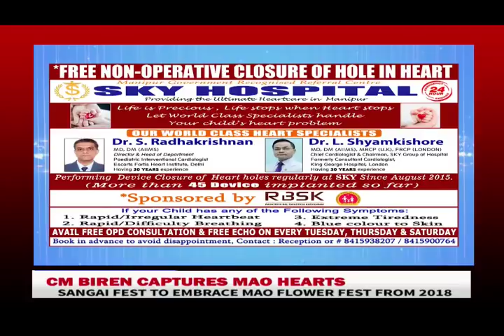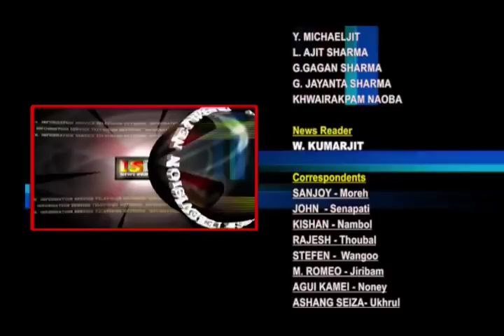26TH NOVEMBER 2017 9.PM MANIPURI NEWS